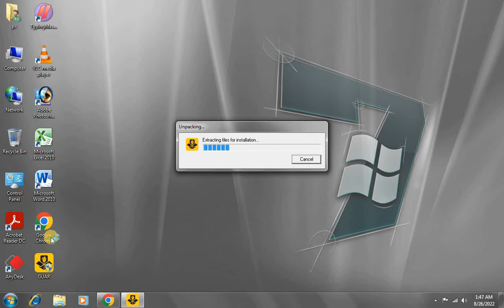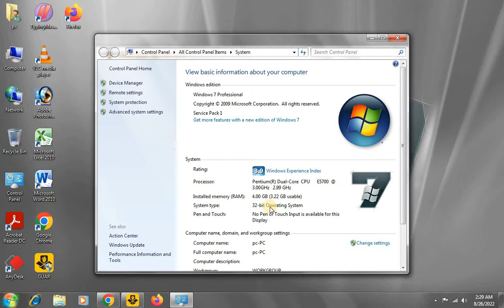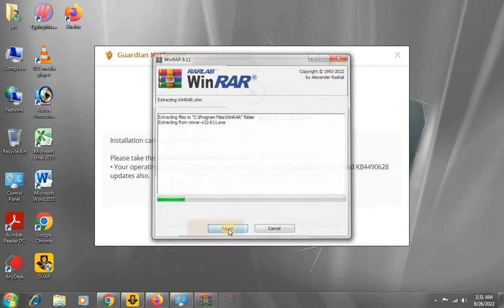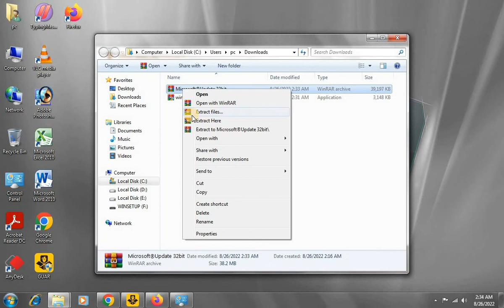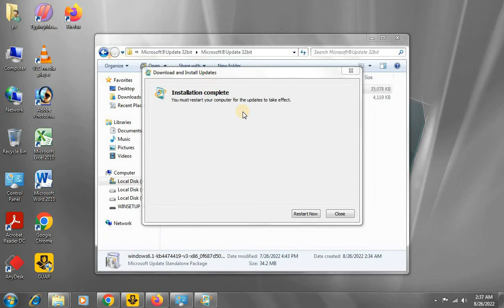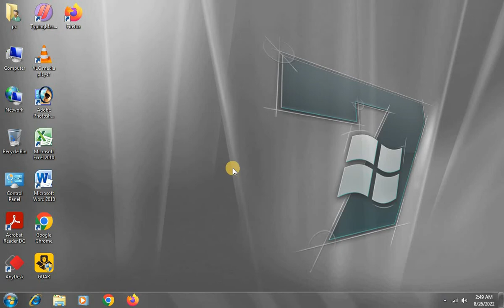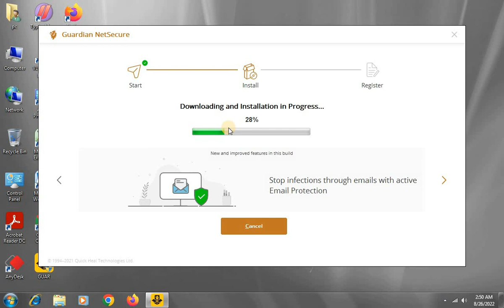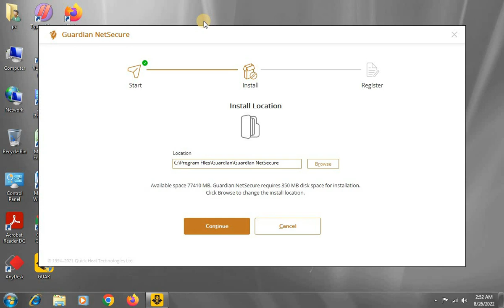Install Guardian & Quick Heal AntiVirus Error Solution | Unable to Proceed With Installation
Hello Everyone_ iss video ke madhyam se agar aap guardian ya quick heal ka koi sa bhi anti virus install kar rahe hai to ye erroe a raha hai aur aapka antivirus bhi install nahi ho raha hai tkaise iss probleam ko resovle kare iss video me step by step bataya hai iss video ko poora dekhiye aapko sari jankari mil jayegi.

Online Shopping
My Gadget